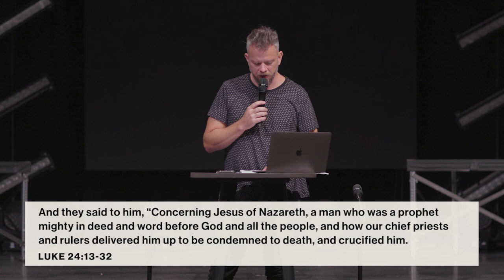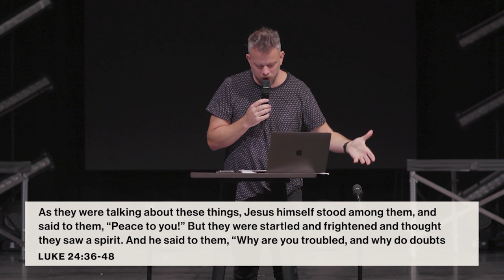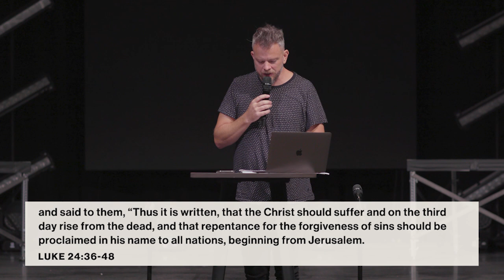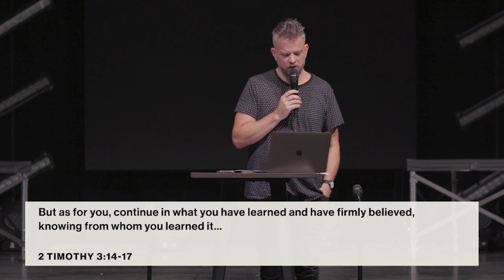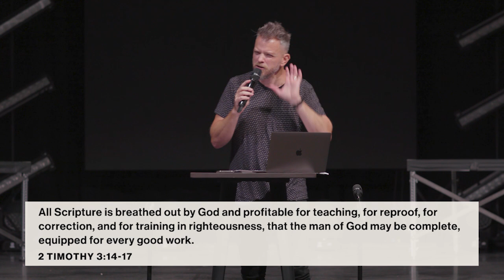Week One | Introducing Genesis (Part Two)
Genesis is a book of beginnings. Beginnings of what? The universe? Well, yes. But Genesis is after something different than most of the modern questions we bring. Genesis is the beginning of one expertly crafted, epic narrative that leads to Jesus. And if you skip what’s confusing or uncomfortable, you just might miss something timelessly profound and inestimably valuable to this story, and to yours.